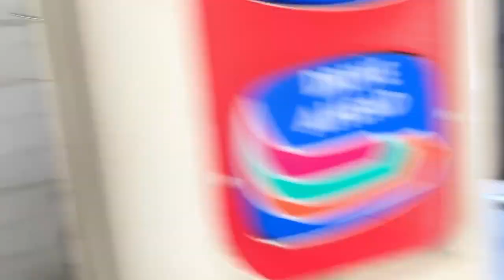Mark 7 Aquajet Profiler at Mobil Gas Station Farragut TN